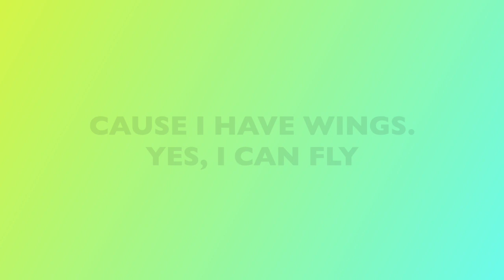Alone in the Universe Audition - Option 1